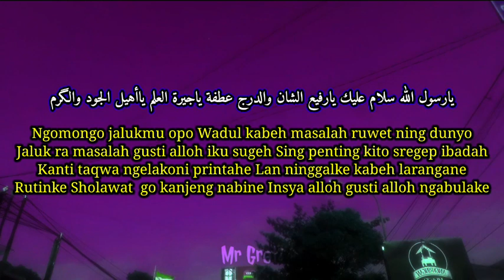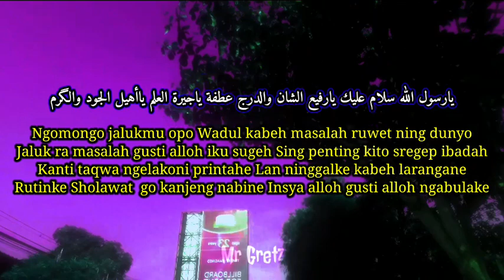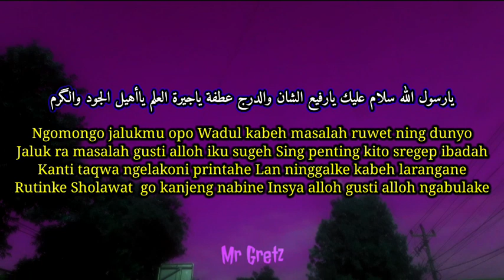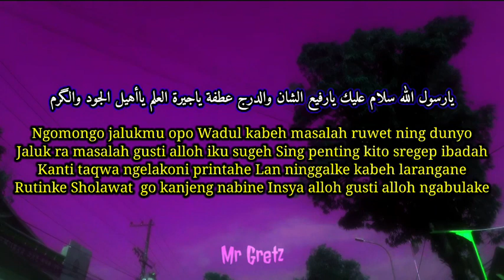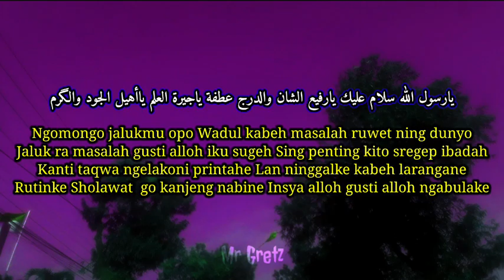SHOLAWAT JAWA Ngomongo Jalukmu Opo ! Pujian Adzan Sholat Viral Tiktok Terbaru 2023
يارسول الله سلام عليك يارفيع الشان والدرج عطفة ياجيرة العلم ياأهيل الجود والگرم

Ngomongo jalukmu opo Wadul kabeh masalah ruwet ning dunyo
Jaluk ra masalah gusti alloh iku sugeh Sing penting kito sregep ibadah
Kanti taqwa ngelakoni printahe Lan ninggalke kabeh larangane
Rutinke Sholawat  go kanjeng nabine Insya alloh gusti alloh ngabulake